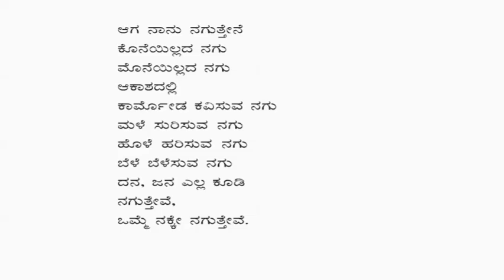2nd PUC Kannada Poem | ಒಮ್ಮೆ ನಗುತ್ತೇವೆ ಪದ್ಯ | Omme Naguttheve Poem | Summary | ಪದ್ಯ ವಿವರಣೆ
ದ್ವಿತೀಯ ಪಿಯುಸಿ ಕನ್ನಡ ಪಠ್ಯಗಳ ಸಂಪನ್ಮೂಲಗಳಿಗೆ ಕೆಳಗಿನ ಲಿಂಕನ್ನು  ಬಳಸಿ

Upayuktha is a unique YouTube channel in Kannada. Unveil the hidden secrets, Purana, Indian and world history, easy and traditional health tips and the science behind Indian practices.